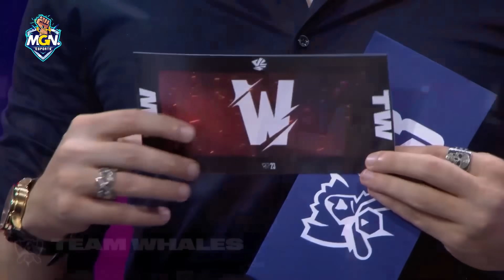Dự Đoán Kết Quả Vòng Khởi Động CKTG 2023 - Team Whales Người Hùng VCS | MGN Esports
Hôm nay, anh em hãy cùng MGN Esports điểm qua sương sương sức mạnh của toàn bộ đội tuyển vòng khởi động và vẽ một con đường cho GAM hoặc Tê Đúp hoặc là cả hai anh em nhà Coin Card có thể làm nên lịch sử bằng cách đặt chân vào vòng Thuỵ Sĩ cùng các ông lớn khác nhé.

MGN eSports.